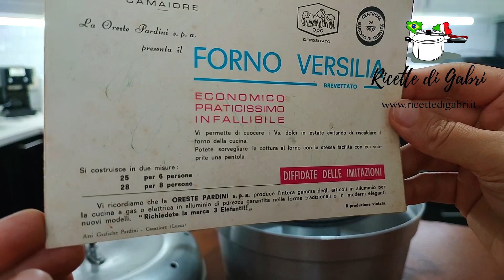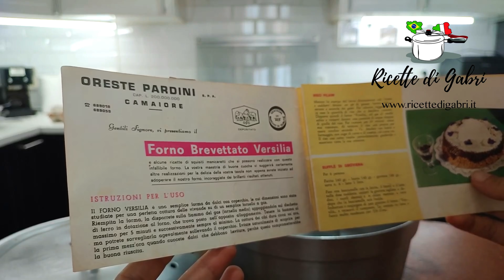Fornetto Versilia che meraviglia! RICETTA FACILE nel FORNETTO Ricette di Gabri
Fornetto Versilia che meraviglia!  RICETTA FACILE nel FORNETTO
INGREDIENTI
6 uova medie a temperatura ambiente
250 gr di zucchero
16 gr di lievito per dolci
280 gr di liquido (acqua tiepida, latte caldo o succo di frutta)
150 gr d olio
500 gr di farina
2 cucchiai di cacao amaro in polvere

stampo da 26 o 28

▼ LISTA AMAZON ▼